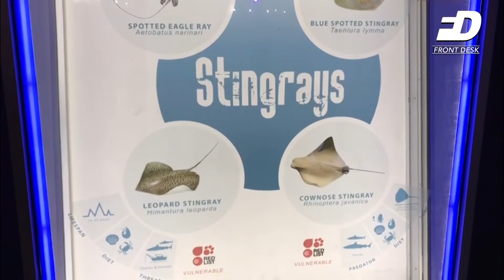KEUNIKAN PELBAGAI SPESIES IKAN PARI & IKAN YU DI RAY ARENA, LANGKAWI